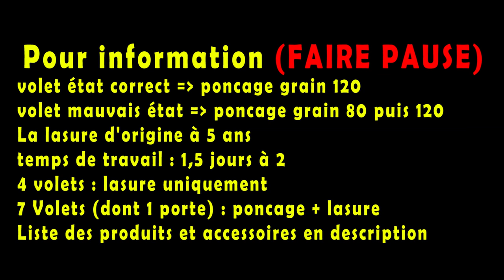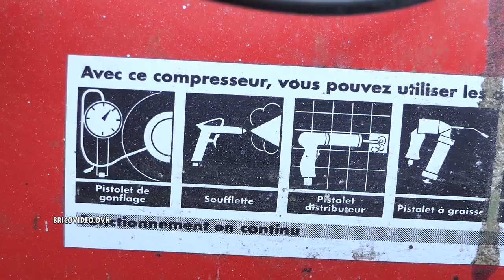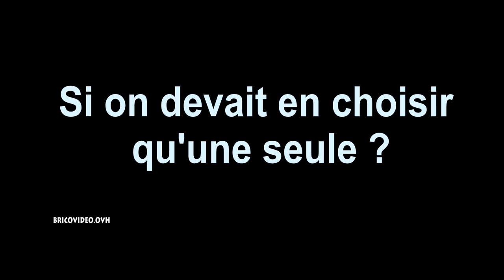Rénovation de volet en bois décaper à la ponceuse excentrique PARKSIDE et vibrante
Rénovation de volet en bois décaper à la ponceuse excentrique PARKSIDE et vibrante (entretenir avec lasure au pistolet à peinture) Renovation of wooden shutter (stripping with eccentric sander PARKSIDE and vibrating) (maintain with stain with spray gun)

►Ponceuse excentrique :
►60 disques SBS

►Ponceuse vibrante :
►Rouleau Wolfcraft 80 (auto-agrippant)
►Rouleau Wolfcraft 120 (auto-agrippant)
►Rouleau Bosch (NON auto-agraippant)

IT►levigatrice eccentrica
IT►60 dischi abrasivi SBS

IT►levigatrice vibrante
IT►Wolfcraft 5811000 - rotolo di carta abrasiva, velcrato, grana 80 /
IT►Bosch – Rotolo Rosso 93 mmx5 m

ES► Lijadora Orbital,
ES►60 discos de lijado SBS

ES► Lijadora Orbital Electronica
ES►Wolfcraft 5811000 - rRollo Papel abrasivo /
ES►Papel de lija BOSCH rojo 93 millimeter x5m

DE► Exzenterschleifer:
DE►60 SBS-Festplatten

DE► Vibrationsschleifer:
DE►Rolle Wolfcraft 80 (Klettverschluss)
DE►Bremse Bosch (NICHT selbsterklärend)

UK► Eccentric sander:
UK►60 SBS disks

UK► Vibrating sander:
UK►Roll Wolfcraft 80 (Velcro)
UK►Brake Bosch (NOT self-agrapping)